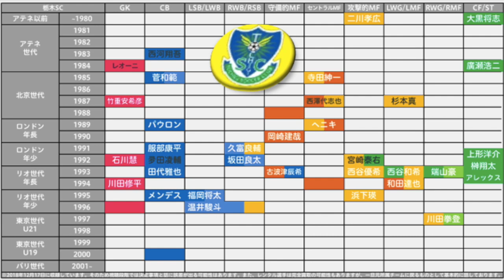【さきどり新シーズン！☆栃木SC補強展望＆台所事情】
今回は栃木SCの「台所事情」（世代とポジション分布）にもとづいた現有戦力分析と移籍展望。

やわらか講義をお楽しみくださいッ！

データマンのノーミルク佐藤（乳製品アレルギー）が各種サッカーを振り返りつつ栄養満点のポイントをミルクのようにギュッと絞ってみどころ解説。ハイライト映像やDAZNのお供にっ！